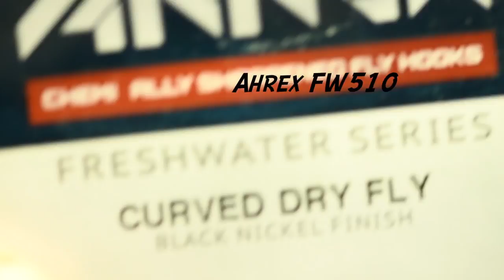J's PME - Partridge May Emerger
A pretty simple emerger with the right look to catch big fish.
I tie this in sizes from 10-16.

Hook: Ahrex FW510
Thread: Textreme 6/0 Brownish
Tail and legs: Partridge
Body: Stripped Quill Brown and GULFF UV Resin Classic
Thorax and head: Hare's Ear Dubbing Natural